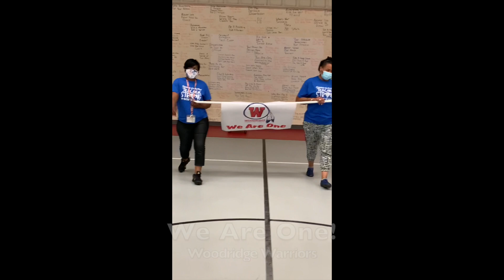Woodridge ES Flash Mob